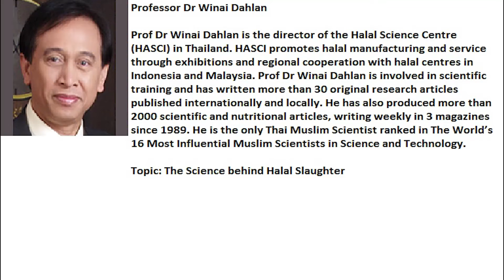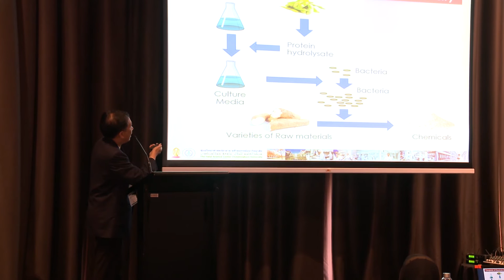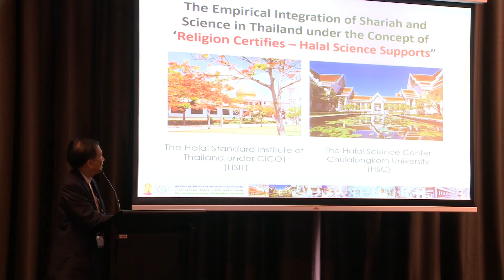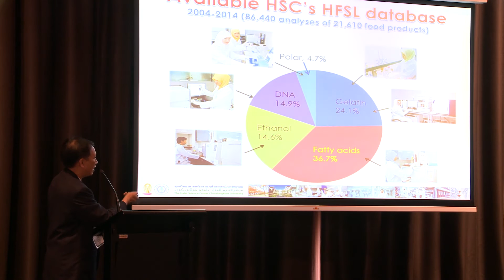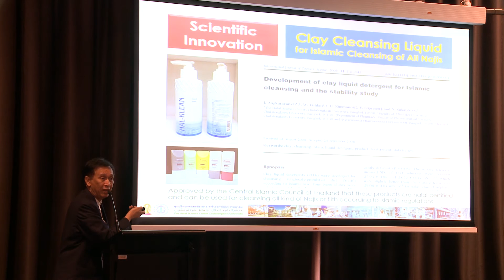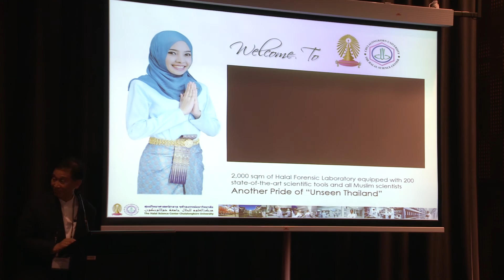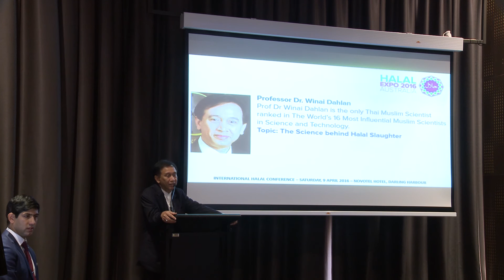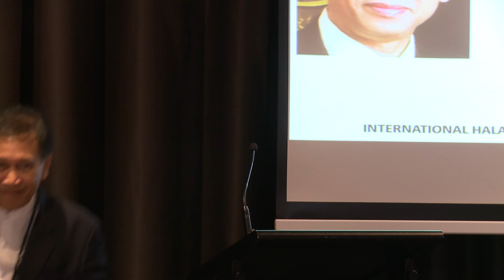Professor Dr Winai Dahlan - International Halal Conference Australia 2016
Topic: The Science behind Halal Slaughter

Prof Dr Winai Dahlan is the director of the Halal Science Centre (HASCI) in Thailand. HASCI promotes halal manufacturing and service through exhibitions and regional cooperation with halal centres in Indonesia and Malaysia. Prof Dr Winai Dahlan is involved in scientific training and has written more than 30 original research articles published internationally and locally. He has also produced more than 2000 scientific and nutritional articles, writing weekly in 3 magazines since 1989. He is the only Thai Muslim Scientist ranked in The World’s 16 Most Influential Muslim Scientists in Science and Technology.